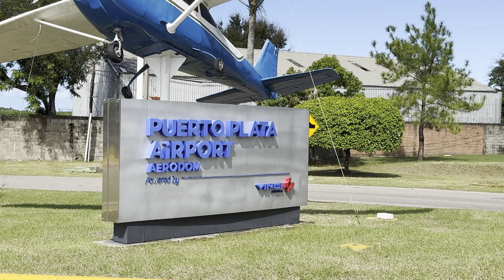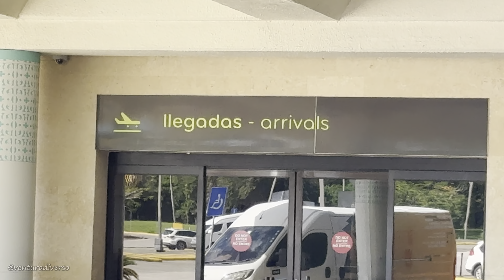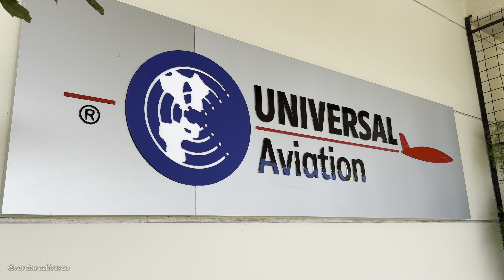AEROPUERTO INTERNACIONAL DE PUERTO PLATA EN SU MAXIMO ESPLENDOR | AEROPUERTO GREGORIO LUPERON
Gracias enormemente si viste todo o gran parte de mi video, arriba te deje más contenido para que también los disfrutes, no olvides dejar tu LIKE y SUSCRIBIRTE si te agrada mi contenido. Va con mucha dedicación a todos ustedes.